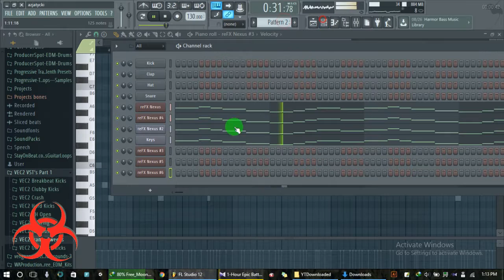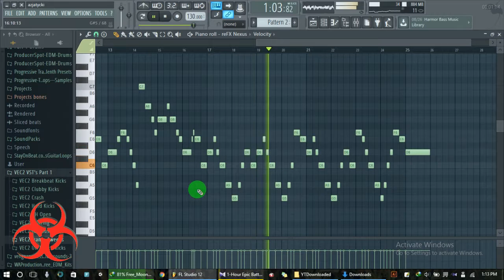Fairy Tail Theme Song Fl Studio Remake | Project File Included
Fairy Tail Theme Song Remake

One piece and Naruto Music coming Soon including One Piece Bink's Sake.